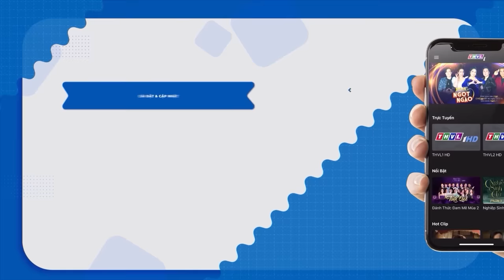Siêu Nhí Tài Năng ĐẠI CHIẾN Liệu Ai Là Người Làm Cả Trường Quay ĐỨNG NGỒI KHÔNG YÊN Vì Quá Hay 👑THVL